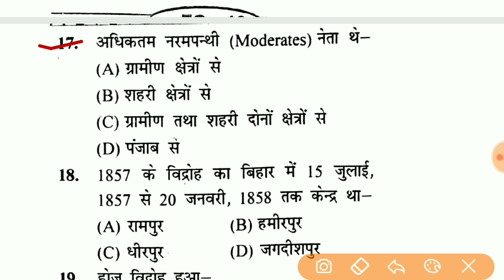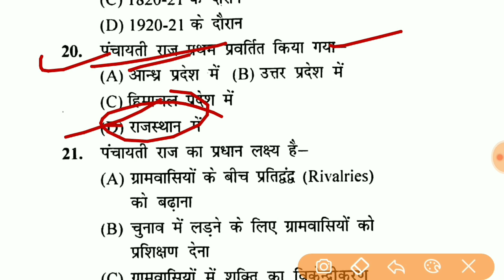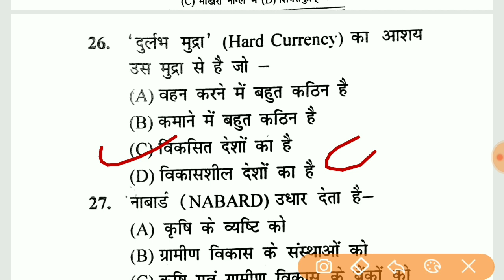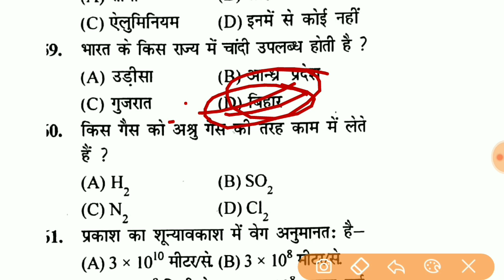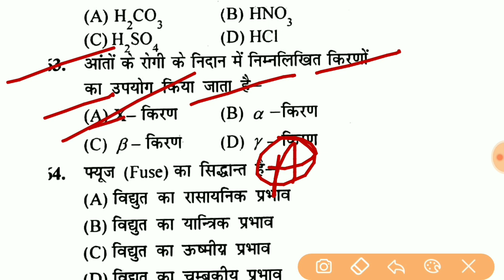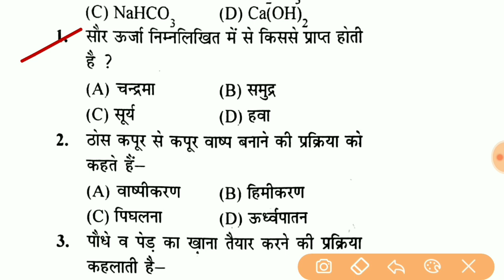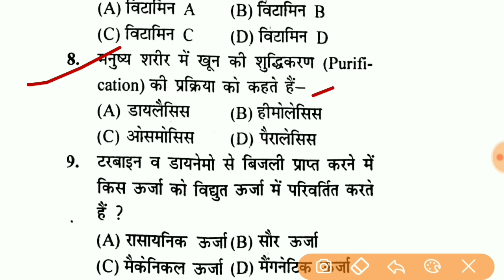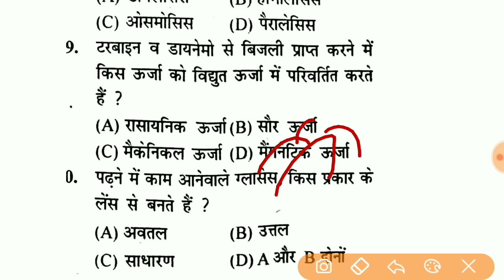Practice Set 03, | Bihar Forest Guard 2020 | बिहार वनरक्षक GK GS LiveTest7:00PM | Unique Books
- * Bihar Forest Guard Best Study Material *-

** Bihar Forest Guard Exam 2020-21 **